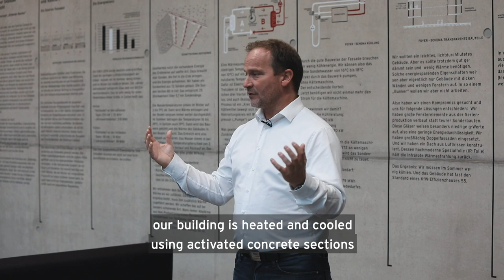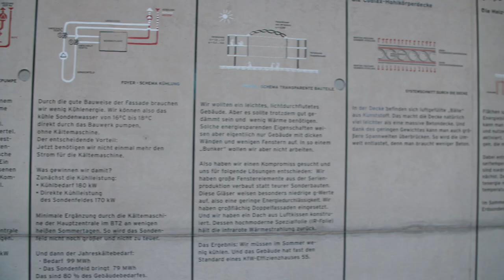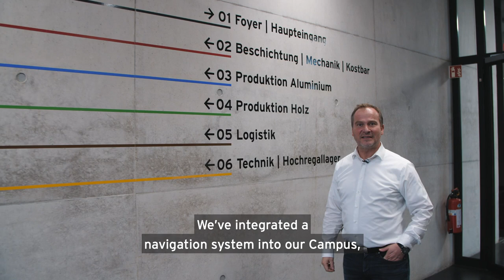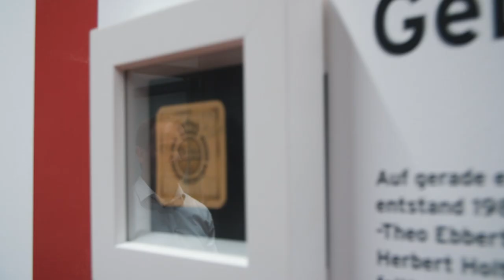Solarlux campus tour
We take you with us – on a tour of our Solarlux Campus in Melle.